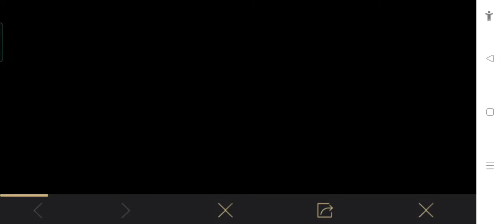M7 Group Purchase Perks Event Here Pubg Mobile Group Purchase Perks Event Full Explain